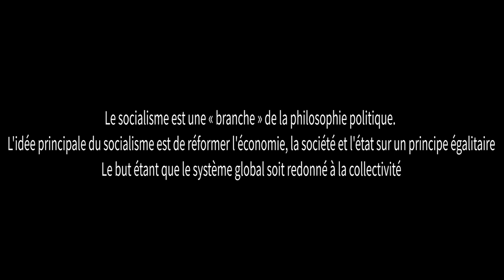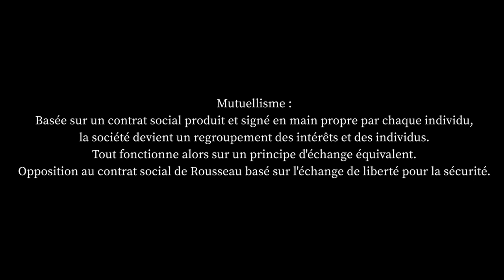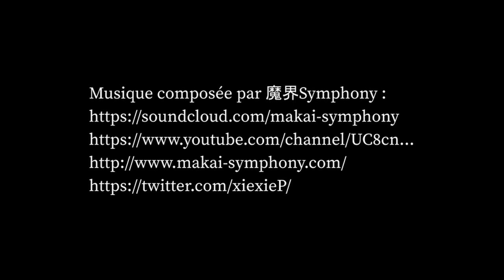Parlons Philosophie - Pierre-Joseph Proudhon (anarchisme et mutuellisme)